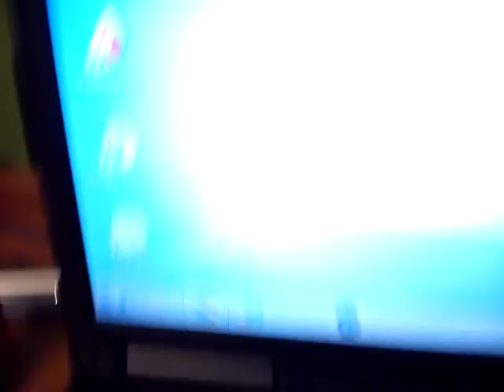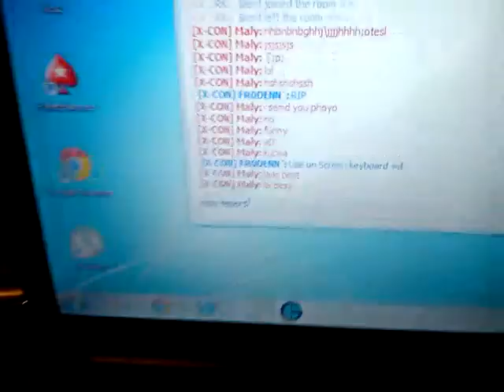Klawiatura biednego polaka LVL HARD "Kalkurator w Ręku"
Polak i w trudnych sytuacjach se poradzi (*urwa) umial napisac :)